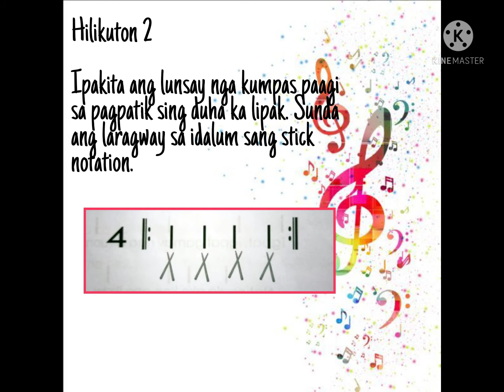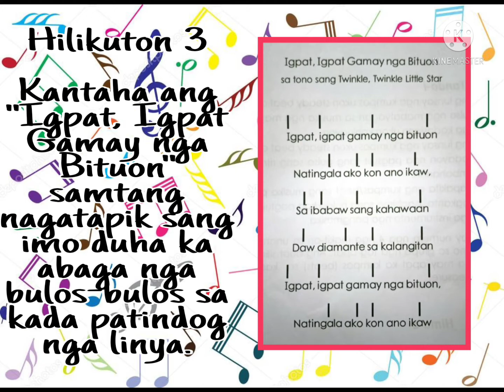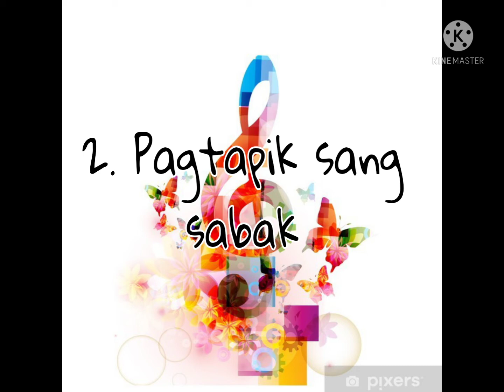PERFORMANCE TASK IN MUSIC QUARTER 1- WEEK 5 | GRADE 1 | by: Lury Gaile Braña